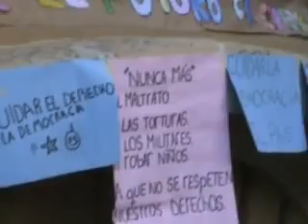Los Toldos, Dia de la Memoria, la Verdad y la Justicia.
Este es un breve compacto de lo que sucediò el Sabado 24 de Marzo de 2012, convocatoria en la Plaza Bernardino Rivadavia recordando a Maria Luz Mujica (detenida y desaparecida en la ultima Dictadura Militar), como asì tambien a la lucha de su mamà Sara "Lita" Oliverio por encontrarla, luego de este emotivo acto se marchò hacia la Plazoleta de la Memoria para su inauguracion por Av. San Martin, parando en el reloj y siguiendo por la Manuela Molina hasta llegar a la plazoleta donde se descubriò una escultura realizada por Fernando Herce: "La brujula de la Memoria" en la que se encuentra ubicada en su centro el Alma del Pueblo que evoca hacia el Este al pueblo Mapuche y su lucha, al Norte a Maria Luz Mujica y a mamà Lita como asi tambien a nuestros treintamil desaparecidos en la ultima dictadura, al Oeste a Don Gabriel Pedro Avila desaparecido en Democracia y hacia el Sur a Miguel Angel Soriano desaparecido en el crucero Gral. Belgrano durante la guerra de Malvinas. Tambien participaron con una hermosa cancion los chicos del Jardin 910 "Maria Luz Mujica" que tambien trajo su larga bandera, hubo videos y musica en vivo.